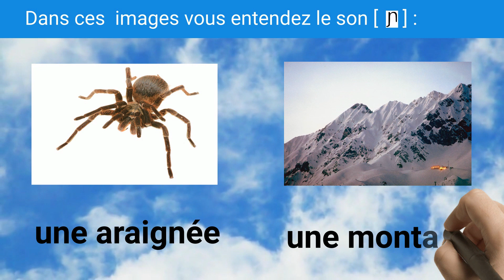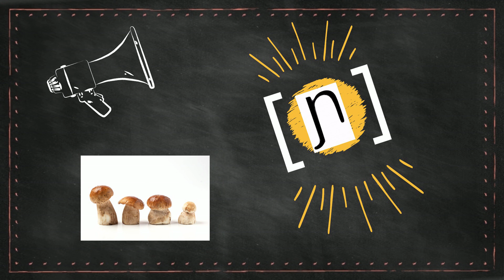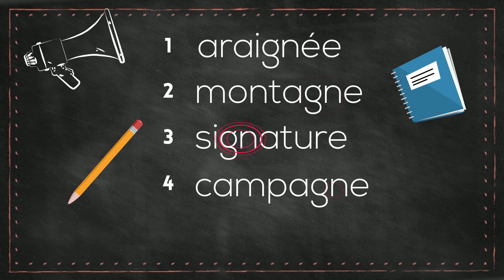Unité 8 : La vie quotidienne - Vidéo 07 "Phonétique le son ɲ"